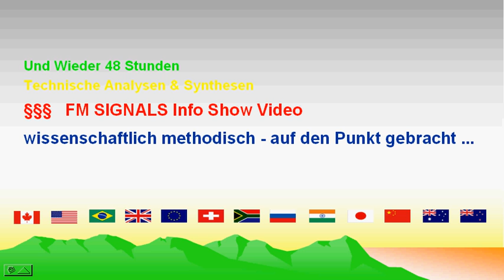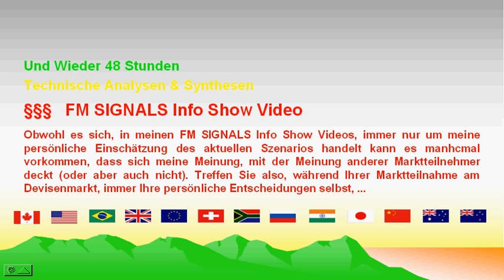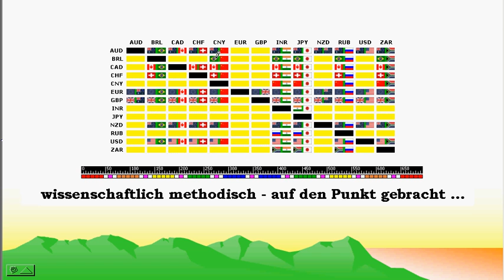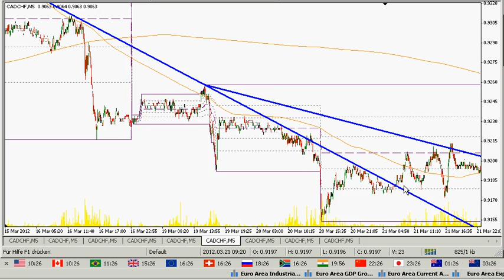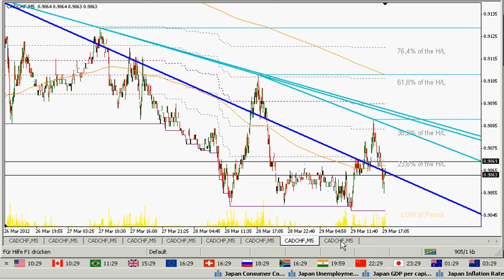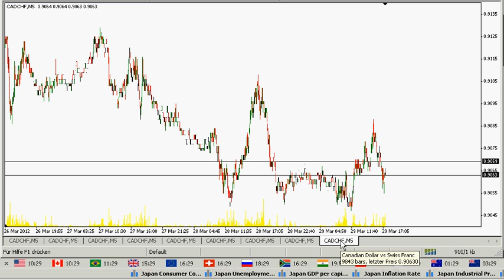29/03/2012 FM Signals CAD/CHF (deutsch)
FM SIGNALS Info Show Video
Und Wieder 48h - Technische Analysen & Synthesen
1 Kanadischer DOLLAR in Schweizer FRANKEN
5min. GBP/NZD